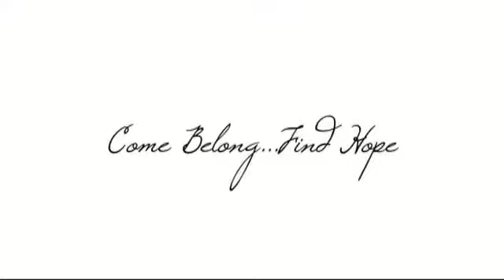April 5, 2015 Easter Sunrise Service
Our Easter Celebration Sunrise Service from April 5, 2015. We were blessed to have 77 people in attendance for our Sunrise Service. Worship led by Melissa Wilson and the message by Pastor Jeff Wilson. Thank you to all who attended and all who helped with the set up/tear down. Your time and effort is greatly appreciated!